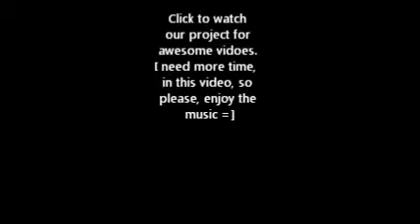Friday = P4A!!!!!!!!!!!!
A half-assed and late video?
Does it surprise you guys?
Didn't think so